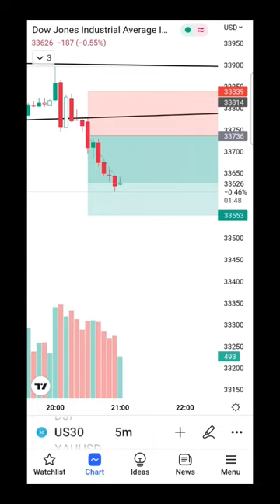DOW JONES RUNNING PROFIT || INSIDE BAR CANDLE || DOW JONES BREAKOUT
US30 || INSIDE BAR || CANDLE BREAKOUT || RISK REWARD || TRADING || DOW JONES

us30 trading inside bar Breakout perfect entry with risk and reward